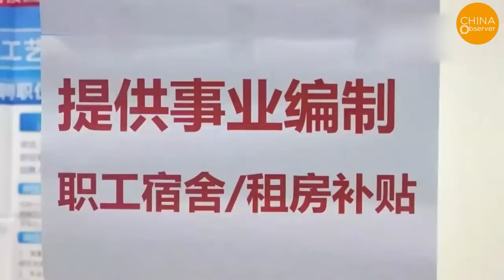All Came Crashing Down, CCP is Finally Next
Since 2018, China's manufacturing demand has plummeted by 40%, leading the fate of the Communist Party to hang in the balance. Geopolitical analyst Peter Zeihan predicts that China may disintegrate within the next decade.